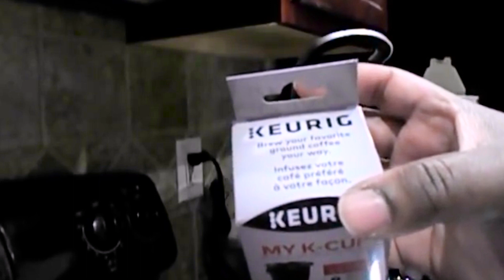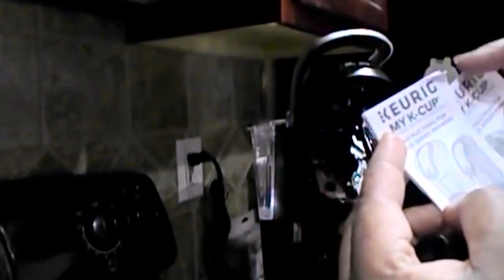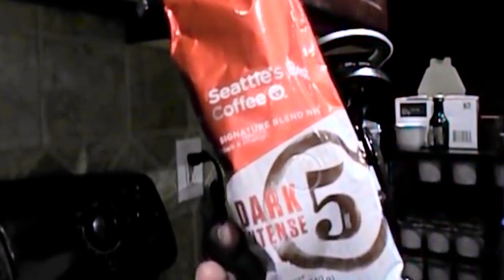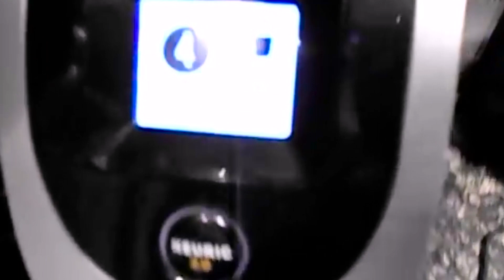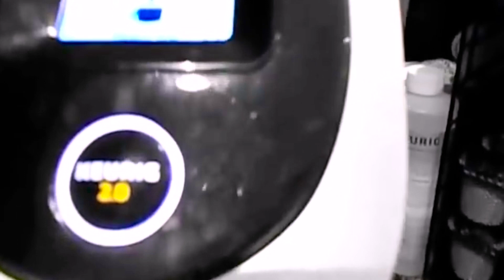Keurig My K Cup Universal Reusable Coffee Filter : How to Use — Best Reusable Coffee Filters